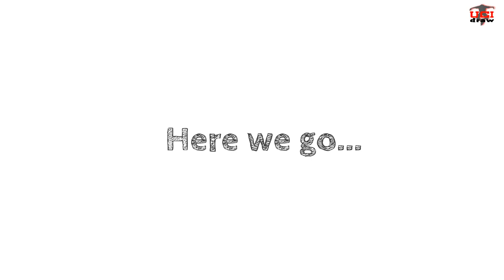How to Draw a Volcano Sketch | Easy Erupting Volcano Drawing Step by Step Outline for Beginners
Learning how to draw a volcano is very simple! With a little repetition, you'll have the perfect volcano drawing. You don't have to draw every step exactly the way I show you. It’s up to your own style and creativity to make any kind of volcano sketch that you like.

How to draw volcano erupting easily?
Volcanoes come in all sorts of different styles. This drawing video will walk you through the simple and easy outline techniques you will need to create your own easy to draw volcano.

Watch this video now and you’ll will learn how to draw a volcano like a pro!